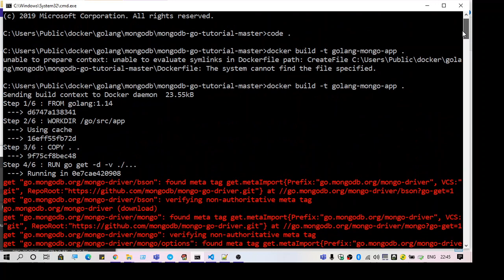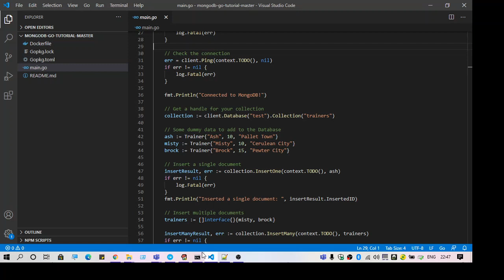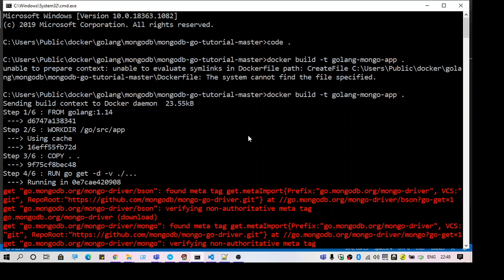unable to prepare context: unable to evaluate symlinks in Dockerfile path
docker build -t golang-mongo-app .
unable to prepare context: unable to evaluate symlinks in Dockerfile path: CreateFile C:\Users\Public\docker\golang\mongodb\mongodb-go-tutorial-master\Dockerfile: The system cannot find the file specified.